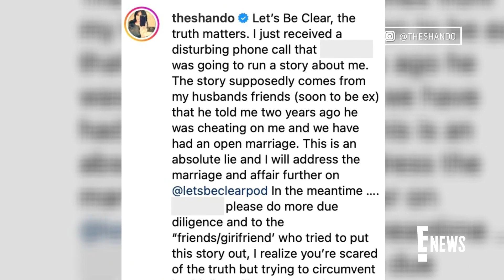Shannen Doherty SLAMS Claims She Had an Open Marriage | E! News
Shannen Doherty fires back at claims that her and ex Kurt Iswarienko were in an open marriage and that he did not cheat on her. The ‘Beverly Hills, 90210’ alum calls the speculation "an absolute lie."